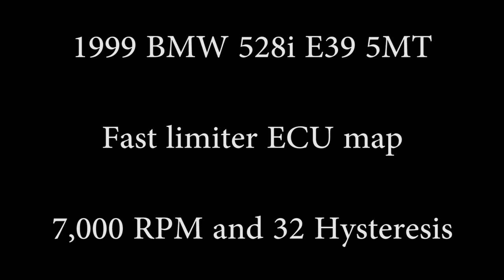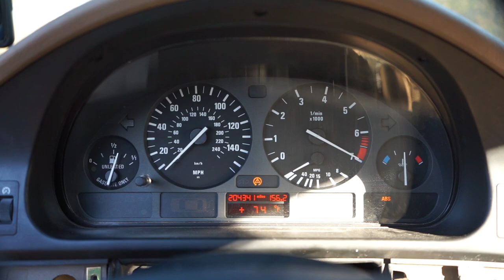E39 Hardcut Limiter | 1999 BMW 528i Fast Rev Limiter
1999 BMW 528i E39 M52TUB28 5 speed manual modified rev limiter. Stock MS42 ECU, exhaust is stock but cut in the middle, there are cats and a resonator but no muffler. ABS is disabled for better dirt road performance.
I achieved this effect using TunerPro.

I initially tried doing this with RomRaider, but I was having a problem where it seemed like what I was adjusting in the software was not changing the ECU properly, as described I believe the definitions are not setup correctly.

--Credits--
Parker: Stuntman/Cameraman/Editor
LeBron: Dad

--Gear--
Camera:
Sony a7 II w/ Sony SEL2870
Software:
Adobe Premiere Pro 2015 CC
Editing PC:
Lenovo ThinkPad T14 Gen